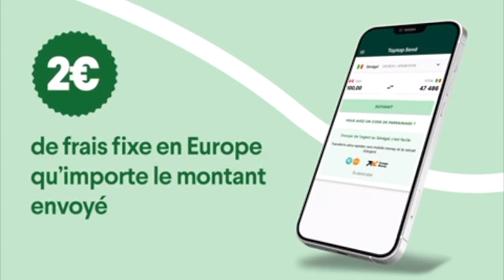Pourquoi je suis pas sélectionné à l’équipe nationale? L’international Philipp keny brise le silence